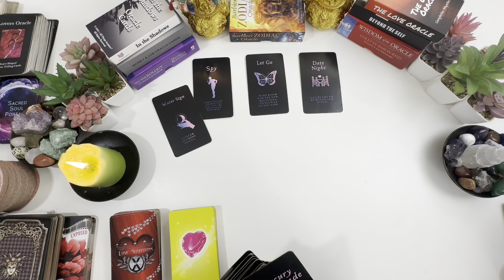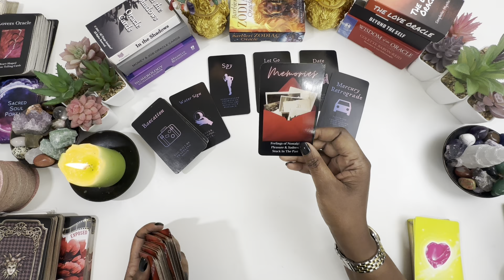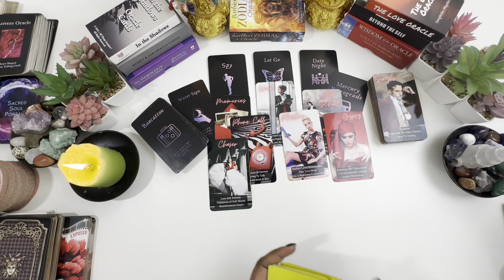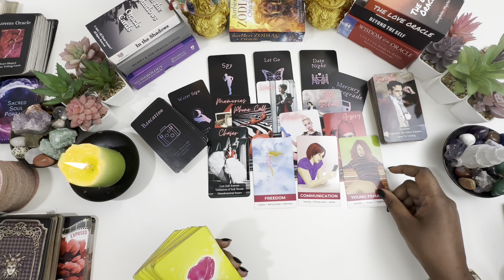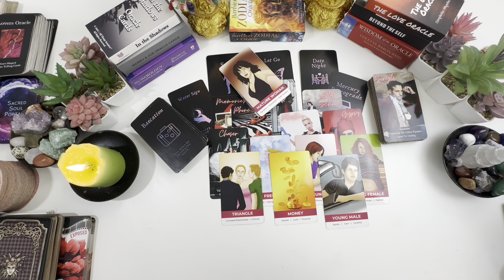CANCER: WEEKEND LOVE ❤️ FORECAST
Cancer April Tarot Reading 2024

📬Mailing Address📬
angelspiritualmessages